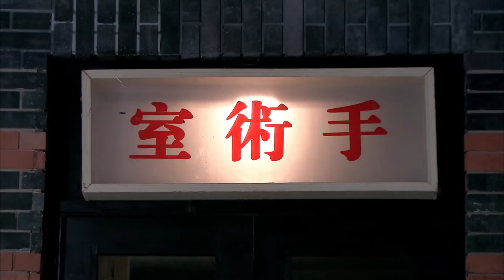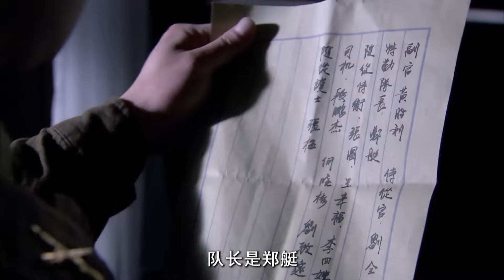【2023最新电视剧】百发神狙手 17 | 中国神枪手横眉对决日本狙击手，女人枪上膛一杀制敌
该剧讲述了在炮火硝烟的洗礼下，一位青涩少年从深山猎户蜕变为一名神枪狙击手，在面临使命、挫折、爱情等抉择后展开的一系列成长历程。